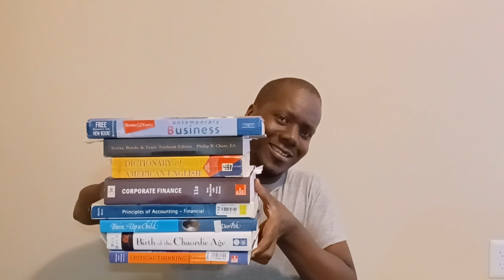To attract Wealth and Prosperity, Read as many Books as possible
Money doesn't come easy. If you'd want to improve your financial health or any other part of your life, reading books is the shortest shortcut there. Learn from the experience of others and incorporate their lessons into your daily life.